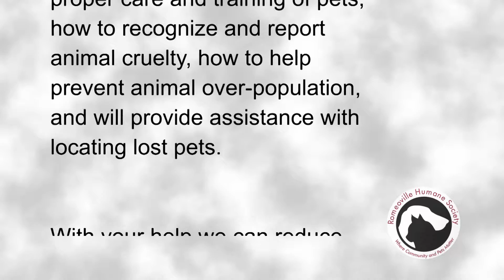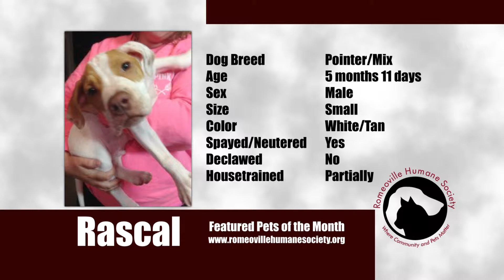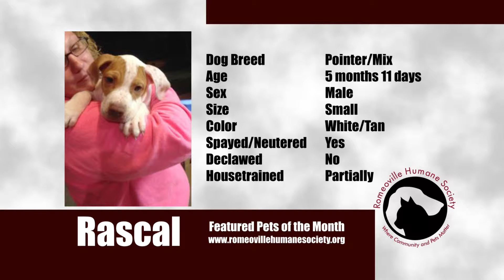Romeoville Humane Society Pet of the Month August 2015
The Romeoville Humane Society, Inc. is a no kill, non-profit 501(3)c animal shelter dedicated to enriching the lives of animals in our community through dedicated rescue and adoption services. Romeoville Humane Society provides resources and information to the public about the proper care and training of pets, how to recognize and report animal cruelty, how to help prevent animal over-population, and will provide assistance with locating lost pets.

With your help we can reduce animal suffering throughout the Chicago area.

Pet adoption, fostering animals, volunteering time or skills, participating in our special events, or making a donation to help support our programs, are all ways you can help make a difference in lives of abused, homeless, and neglected animals. Please attend the next meeting of the Romeoville Humane Society. We meet at fire station #3, 698 N. Birch Lane, Romeoville, IL, on the 2nd Wednesday of every month, at 6pm. Please join us as we continue our role as an essential resource to our community, and the pets and people we serve.